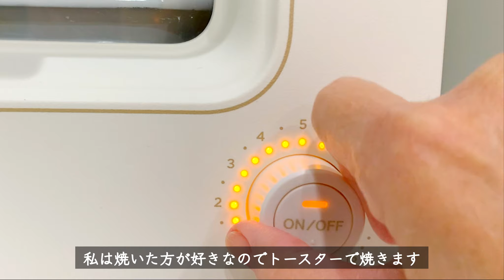50代家族｜年末年始の台所｜おせち料理｜年越しそば｜あん餅雑煮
年末年始の台所の様子です。
おせち料理の準備から大晦日の年越しそば、お正月のお雑煮作りまで。
香川県のお雑煮といえば【あん餅雑煮】。
白味噌仕立てのお雑煮にあん餅が入ります。
県外出身の私は慣れるまで時間がかかりましたが意外と美味しいですよ。

Chapter▼
 00:00 一番だし
 00:46 二番だし
 01:11 おせち料理【数の子】
 02:21 おせち料理【海老の旨煮】
 05:02 おせち料理【紅白なます】
 06:56 大晦日【年越しそば】
 09:39 元旦【あん餅雑煮】